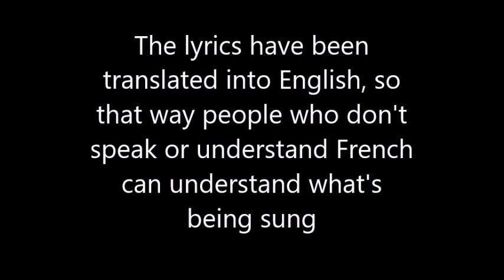Gummibär - Je M'appelle Funny Bear ROBLOX Music Video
PLEASE SHOW YOUTUBE WHAT THEY ARE DOING IS WRONG!
1. Like this video
4. Turn on post notifcations on all three of my channels (main, vlog and Dxn's Place)
5. Show YouTube what they are doing is wrong!